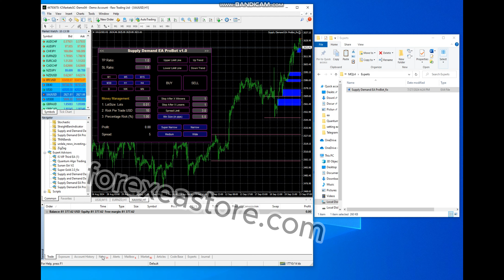SUPPLY DEMAND EA PROBOT M4 FOR BUILD 1420